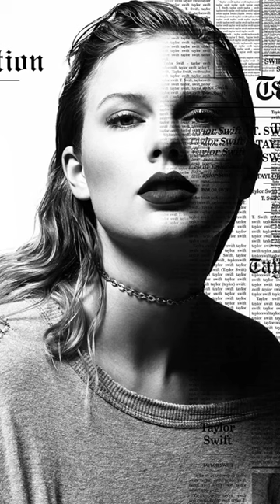Zodiac Signs as Taylor Swift Eras Part 2